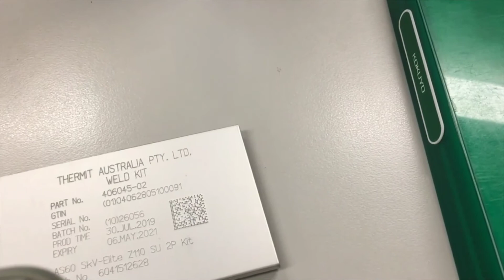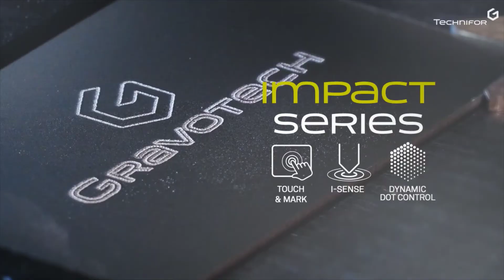Impact with Plate Feeder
Gravotech Australia
Impact Micropercussion marking machine (Dot Pin)
Showing GS1 compliant Datamatrix mark with plate feeder